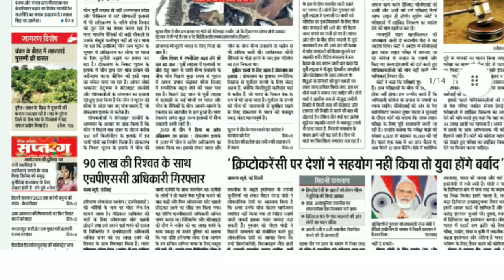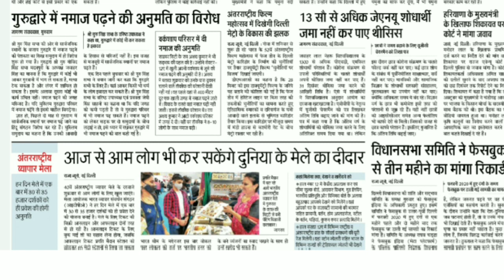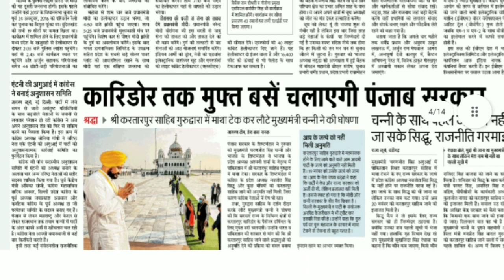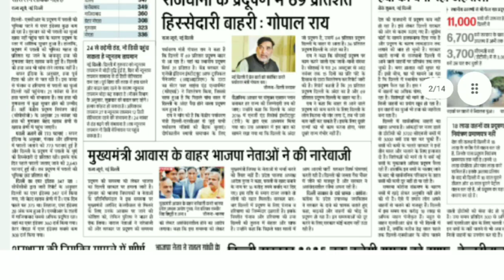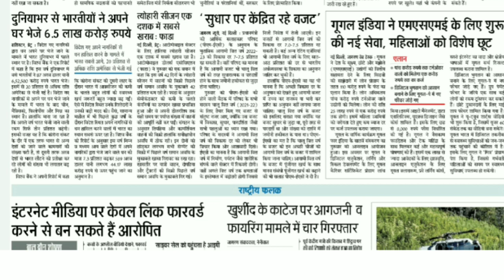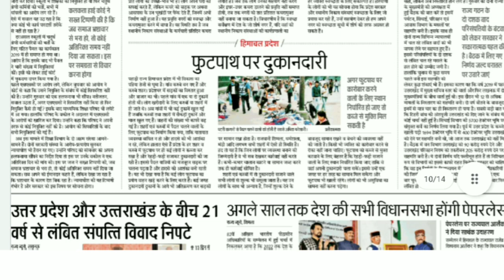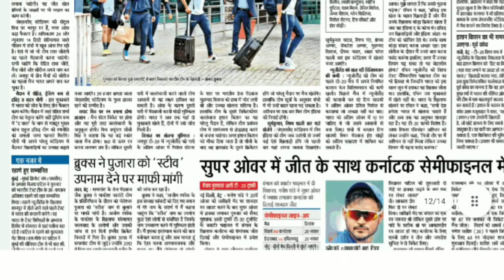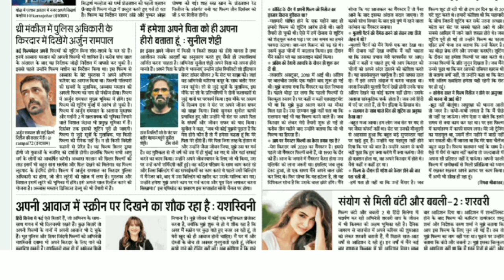19 November 2021, Dainik Jagran Newspaper Analysis, By Anjali Thakur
Dainik Jagran Newspaper Headlines Analysis 19 November 2021 By Suresh

Hindi Newspaper - Download

Chapters:
00:00 प्रेरक उद्धरण